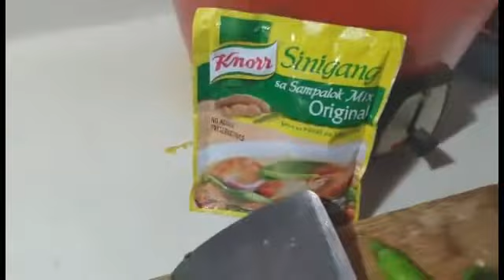LASWA ALA SINIGANG GULAY + ORGANIC FRESH FROM FARM + ROSE OBIDA TV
Craving satisfied ..sarap talaga pag gulay na may sabaw so tasteful and masustansya lalo na pag presko galing bukid...food for two lang luto ko..